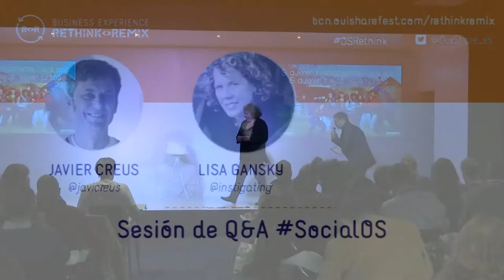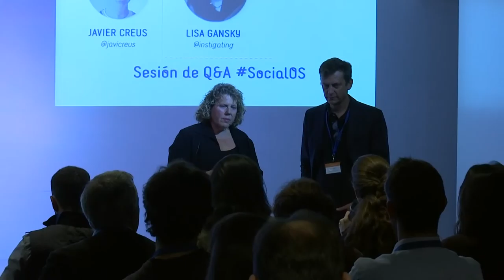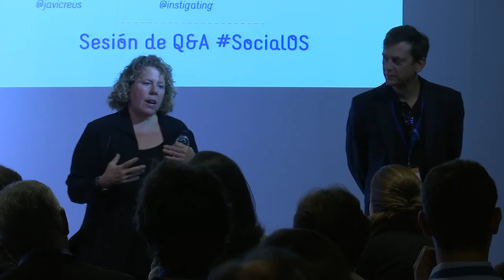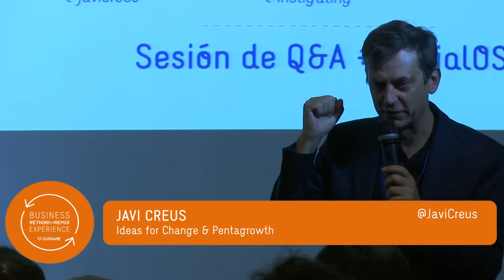OuiShare Rethink & Remix - Javi Creus con Lisa Gansky